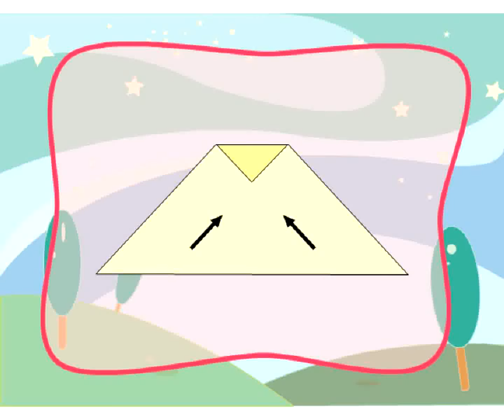การพับกระดาษ